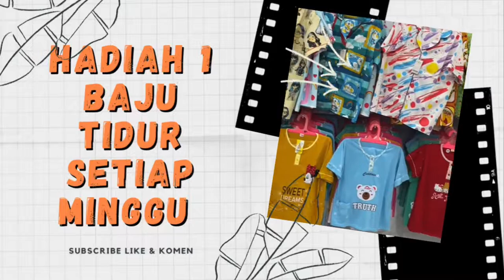Jual Baju Tidur Anak Tanggung Murah Banget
Bagi yang mau belanja atau gabung menjadi reseller silahkan klik link di bawah ini